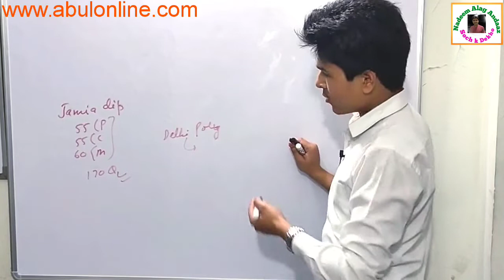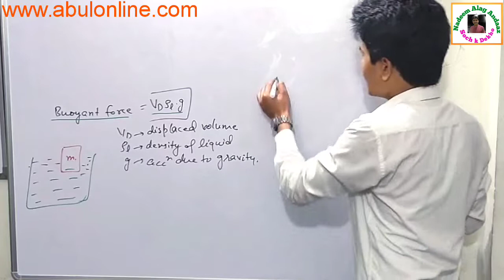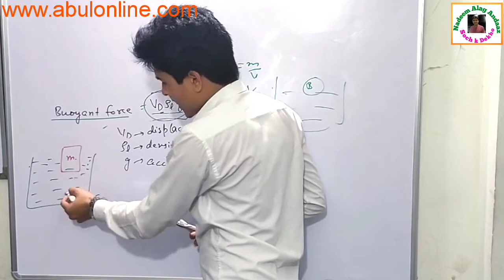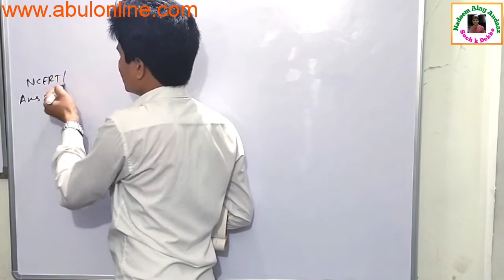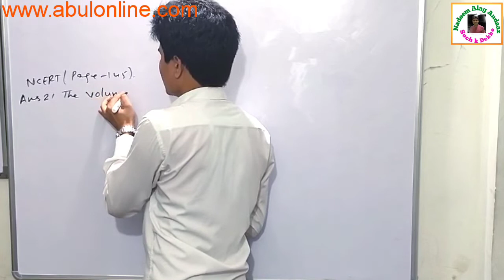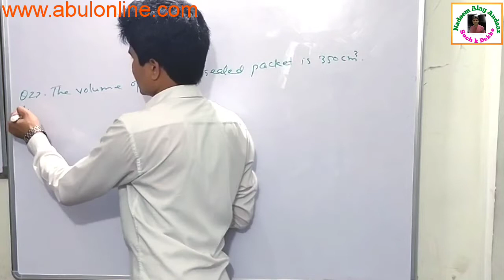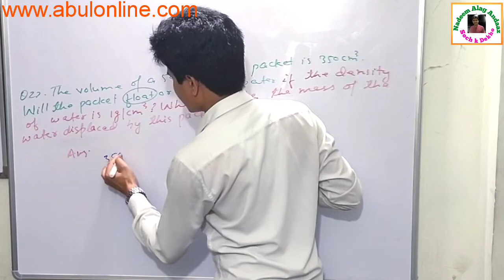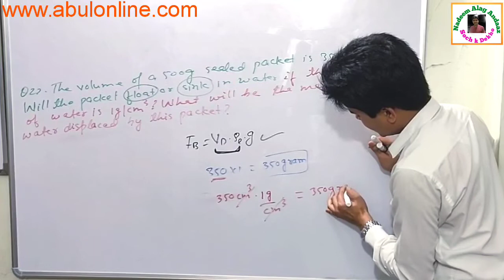Gravitation Part-6||Buoyant Force)||NCERT excercise solutions 9th ||XIth ENTRANCE 2020 AMU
I am NADEEM AHMAD welcome to my you tube channel Nadeem alag Andaaz.

AMU 11th science Entrance syllabus pdf..